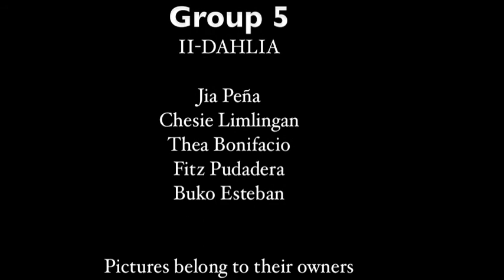All For a Fish in a Bowl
A Group 5 II-Dahlia presentation. This is an infomercial about biodiversity for our Biology project. I hope you take your time to watch. It's just a 1-minute video that we wish can make a difference.

Plot of Flip Book:
A sea filled with fish. A diver comes into the picture and starts spreading cyanide. As the cyanide spreads, the coral reef loses its life and this diver takes hold of a net to catch one of the fish and goes up. It's leaves the cyanide bottle and a dead coral reef and fishes.